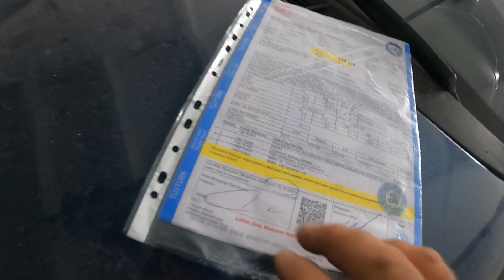Bu aralar araçlar hep conta yakıyor DİKKAT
insanlar farkında olmadan arabalarına hareket yaptırıyorlar